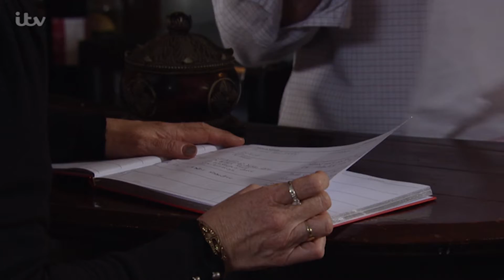Amy Shall Now Work On Commission - Emmerdale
Amy seems excited for the challenge.